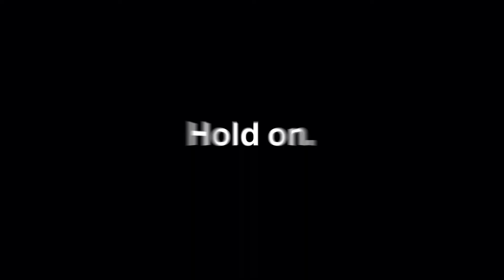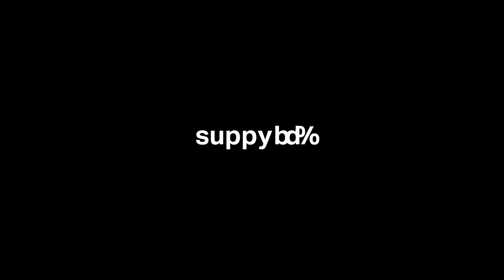Made by Geberit firemní video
Skupina Geberit je lídrem na evropském trhu sanitárních produktů s globální působností. Geberit funguje jako ucelená skupina s velmi silným lokálním zastoupením ve většině evropských zemí a poskytuje prvotřídní kvalitu v oblasti sanitárních technologií a koupelnové keramiky.

Nezapomeňte nás sledovat na sociálních sítích